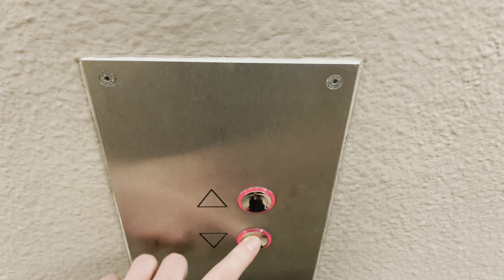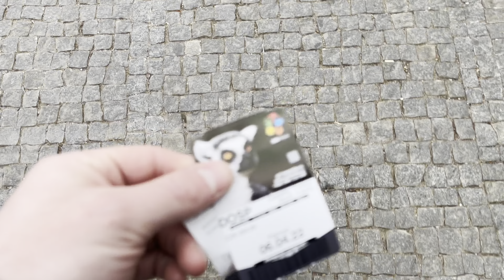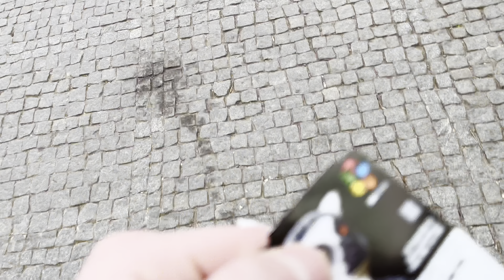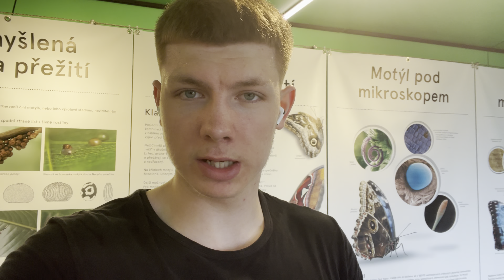Prague Zoo and dinner on a glass boat!? | Solo in Prague | Day 3 🇨🇿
Welcome to prague day 3 where we adventure off into prague zoo to see the most exotic animals, then head over towards the botanical gardens (eden project) then last but not least head into the night and enjoy a feast upon the glass cruise meeting the most amazing couple!